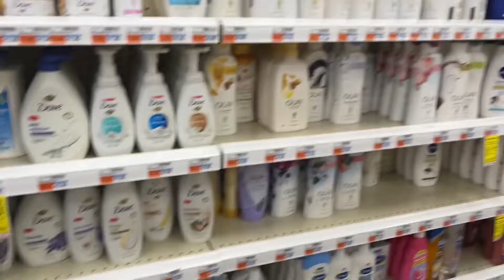Come with me to the best CVS